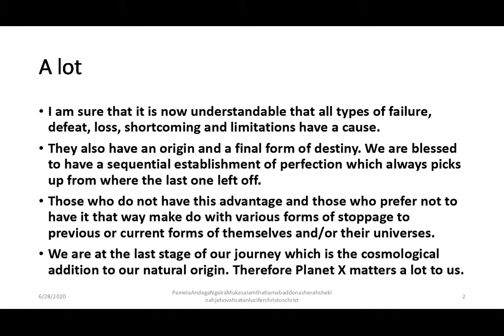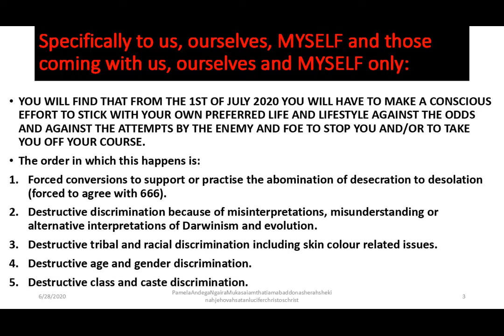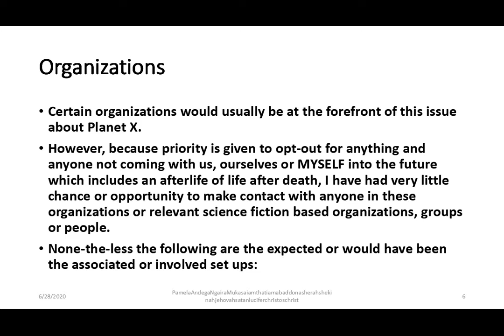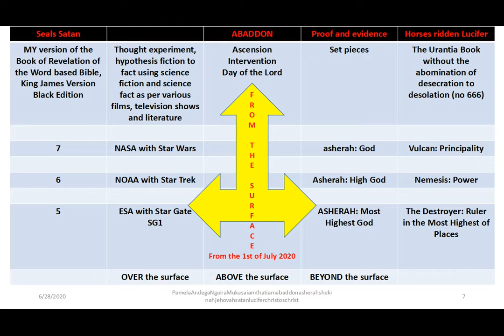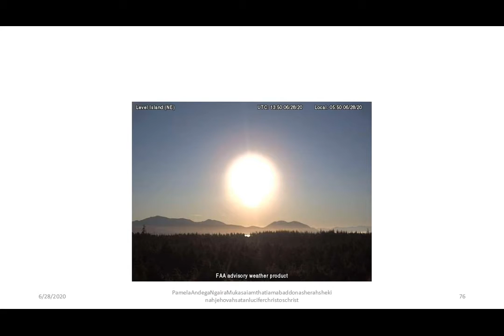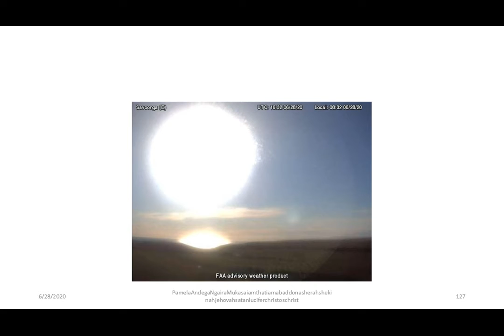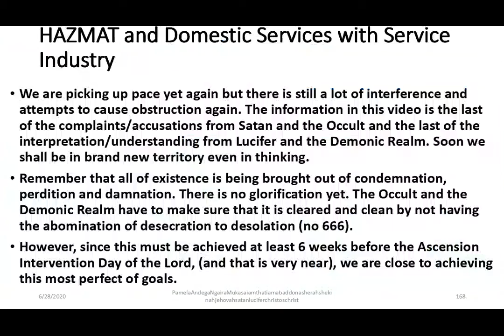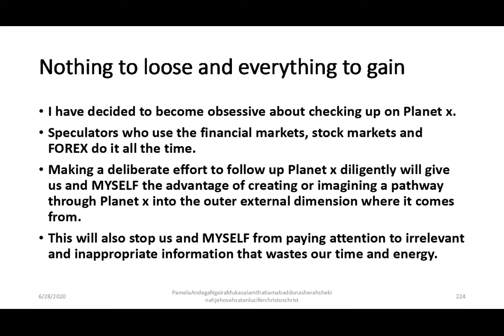Planet X at some point; Abaddon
We are still travelling coup counter coup against the last of enemies and foes on this side of life. However, the encounters are much fewer. There will come a point very soon when there is clear field ahead just as the last increase in speed occurs. This point comes very abruptly but there is a hint just before because of complete mind control from the afterlife from MY Ruling and Reigning Throne. This affects us, ourselves, MYSELF and all those coming with us. It does not affect and it does not include the abomination of desecration to desolation (no 666).